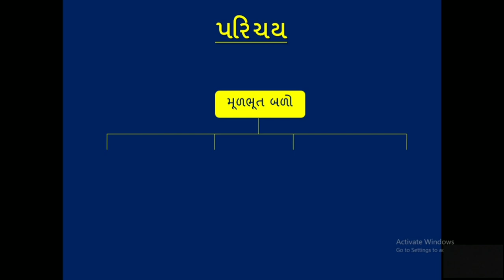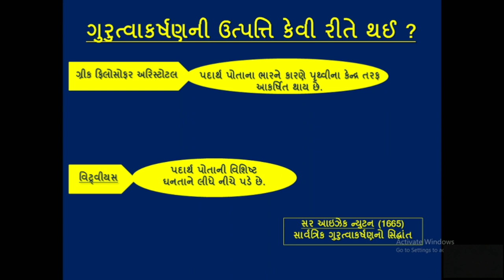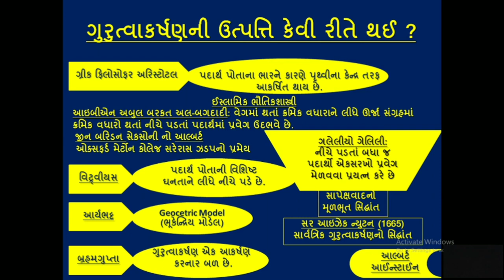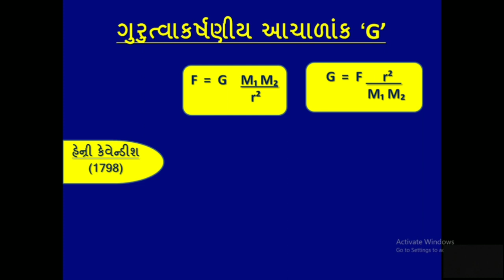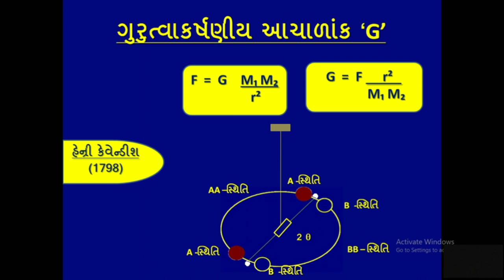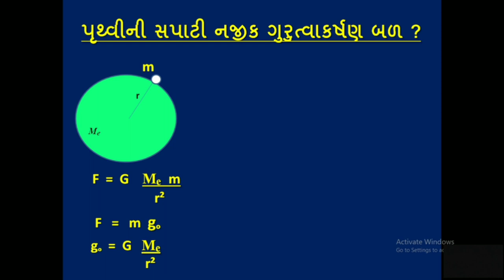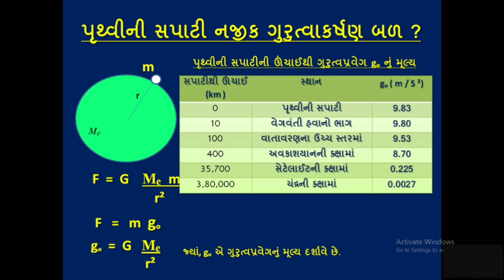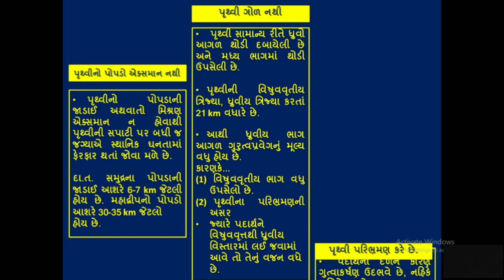Gravitation Part-1 (in Gujarati)